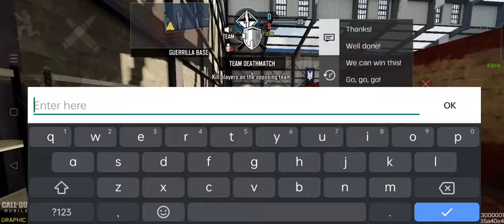1v1 20/0 spawntrap in codm (COD MOBILE)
1v1 20/0 spawntrap in codm (COD MOBILE)